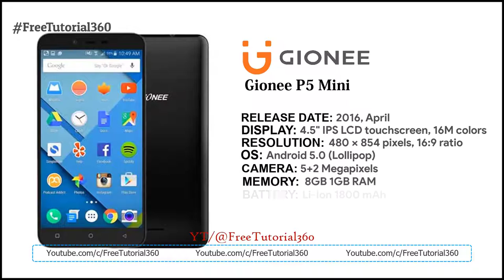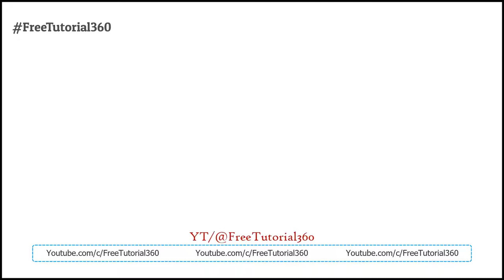Gionee PHONES EVOLUTION, SPECIFICATION, FEATURES 2013-2019 || FreeTutorial360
Gionee is a Chinese smartphone manufacturer based in Shenzhen, Guangdong. Founded in 2002, it was one of China's largest mobile phone manufacturers.